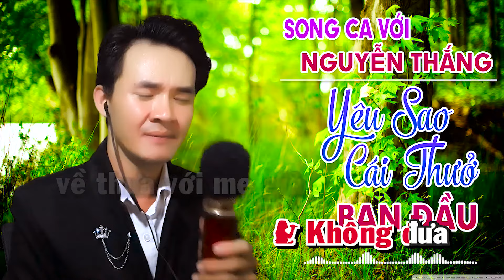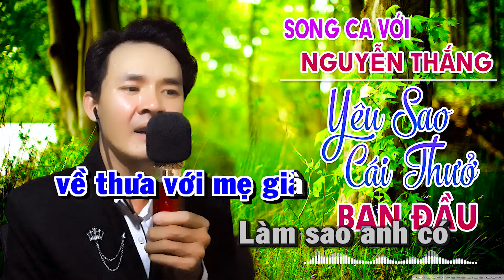Karaoke | Yêu Sao Cái Thuở Ban Đầu | Thiếu Giọng Nữ | Song Ca Với Nguyễn Thắng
► Bài hát: YÊU SAO CÁI THƯỞ BAN ĐẦU
► Sáng Tác: Cao Nhật Minh
► Song Ca Với Nguyễn Thắng
► Thời gian upload kênh: 14h sáng mỗi ngày